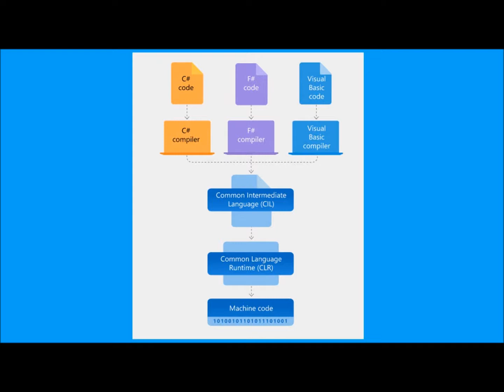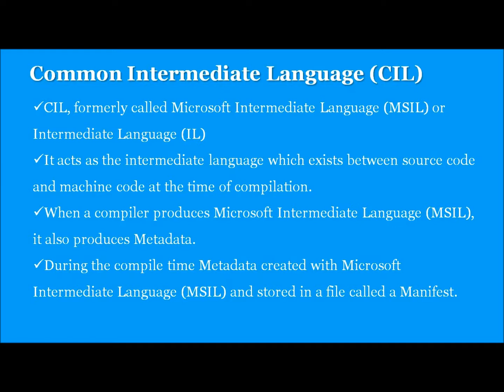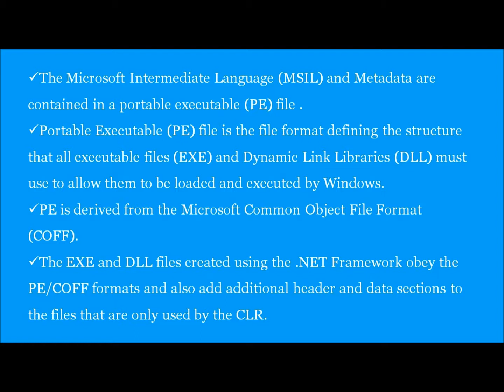Part 5 Common Intermediate Language (CIL) | C#.NET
This video explains Common Intermediate Language or Microsoft Intermediate Language(MSIL).